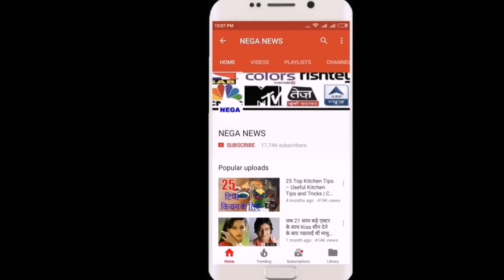देखे वीडियो, आखिर क्यों अंपायरों ने 6 मिनट में दिया रन आउट का फैसला, बना गया विश्व रिकॉर्ड